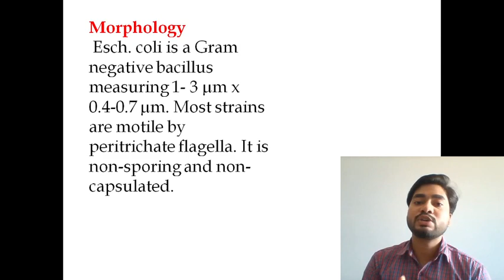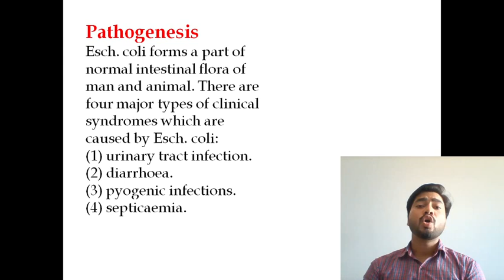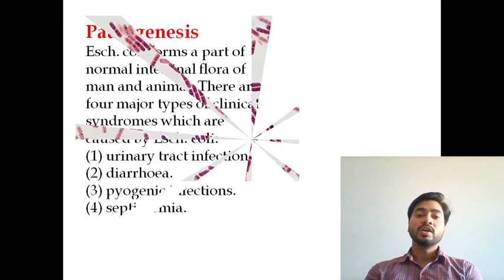Escherichia coli | Classification | Morphology | Pathogenesis (By Abhishek sir)